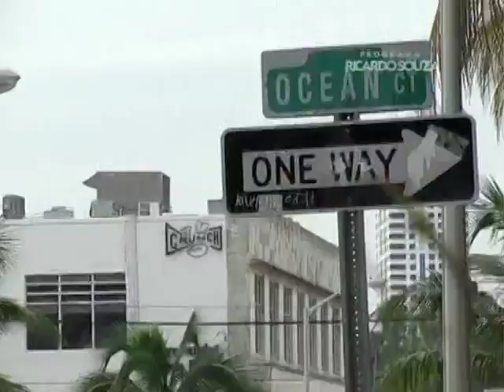Grupo Ricardo de souza1